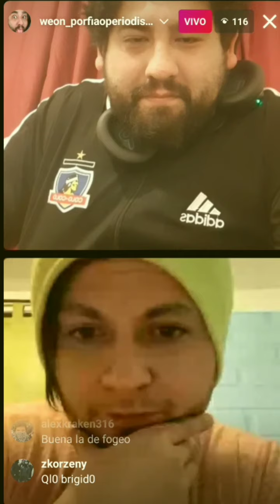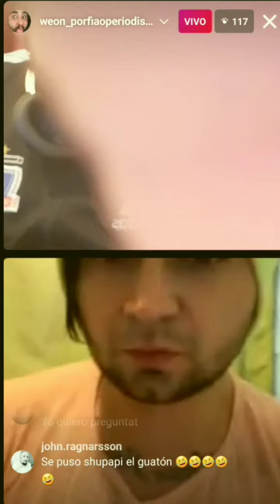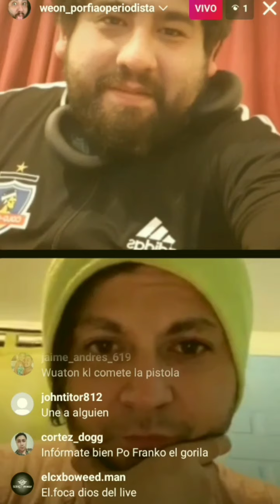Weon Porfiao muestra su pistula delante del Princeso de la Vega y nuevamente es pasado por el pico